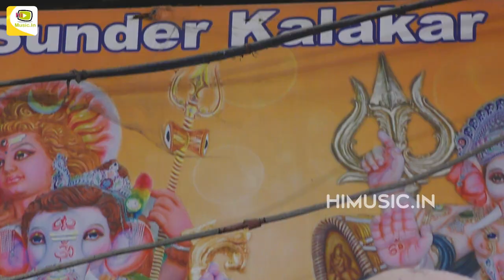dhoolpet sundar kalakar durga mata Eyes painting himusic murti making Durga mata In Dhoolpet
Edited By : Abhi

LINKS ►

Exclusive vids on my YouTube channel ► Hi Music

Hi Music